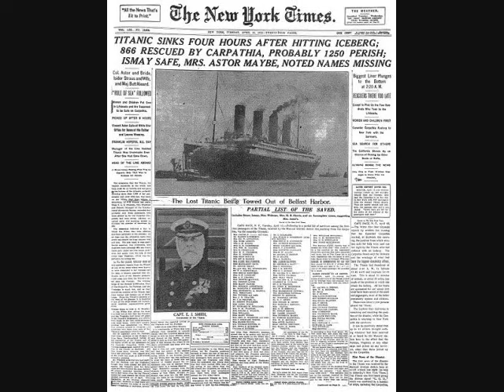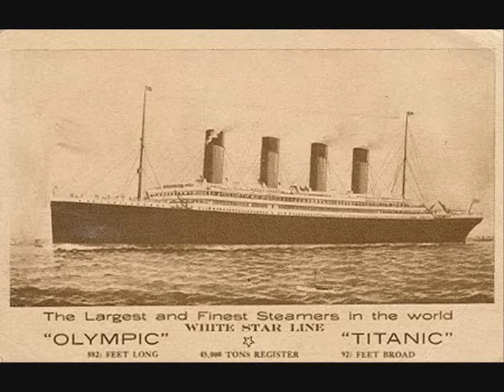Titanic Pics with Titanic Song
Just a few pictures from the actual Titanic Ship with a song from the '97 remake.